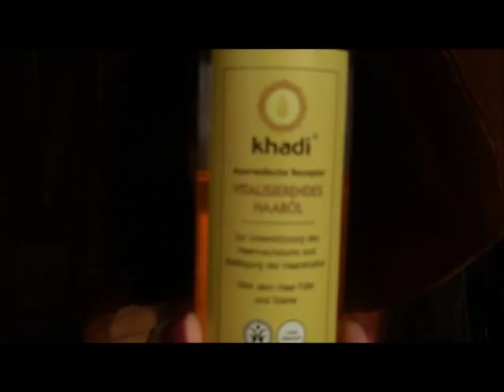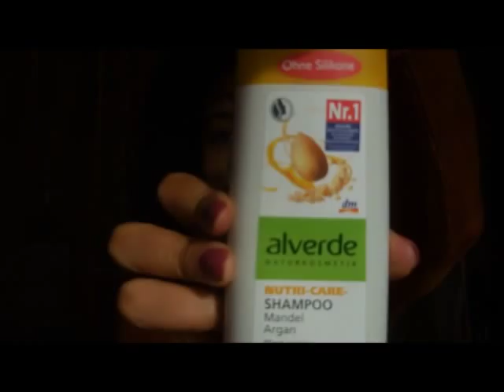Tipps für gesunde Locken » Afrohaarpflege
Hi ihr Lieben, hier sind meine aktuellen Tipps zur Pflege von Afrohaaren bzw. Naturlocken. Die Produkte, die ich benutze, variieren von Zeit zu Zeit ein wenig. Trotzdem habe ich hier die Basics zusammengefasst, an die ich mich bei meiner Haarpflege halte. Viel Spaß!

 🌍 joannas-essentials.de

Musikrechte: Moods - Love is real